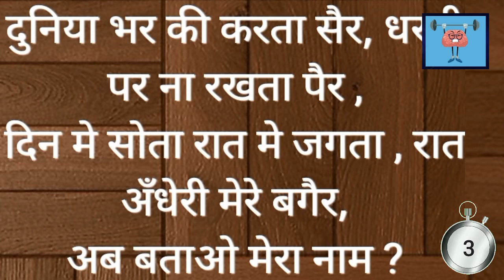चोर कौन है? Hindi Paheliya || Hindi Riddles || Detective Mehul || Mind Game Vedio || Brain Game